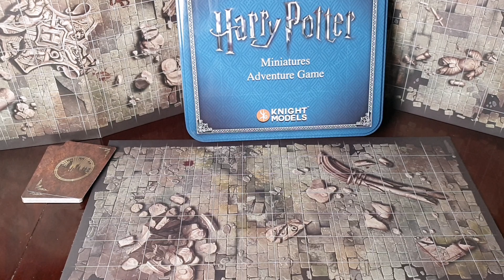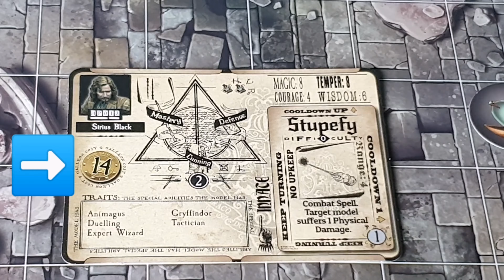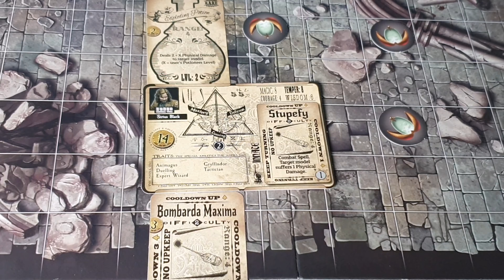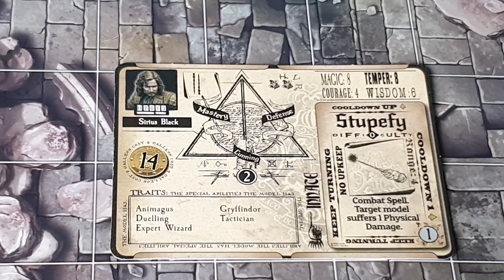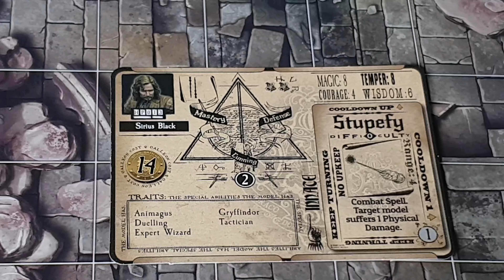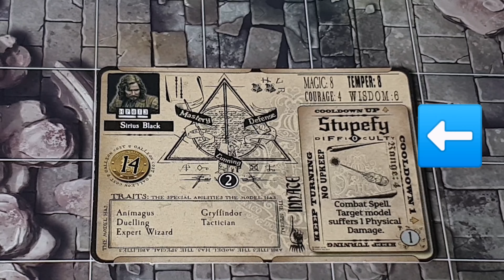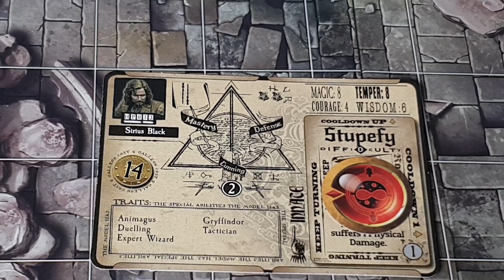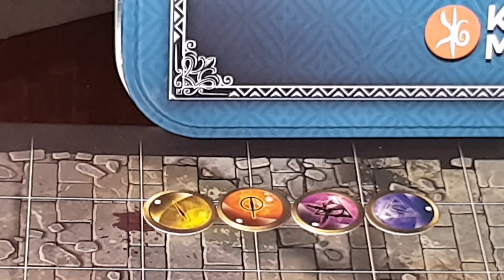Harry Potter - Gioco da tavolo (miniatures adventure game)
Siete pronti a ricevere la vostra personale lettera per Hogwarts? Con Harry Potter miniatures adventure game vi catapulterete nel fantastico mondo della magia, dove dovrete districarvi tra incredibili incantesimi e fantastiche pozioni per riuscire a sconfiggere i vostri nemici e trovare gli horcrux...
Bacchette in pugno, e pronti per l'avventura!

🔎 Vai direttamente a:
00:00  Intro
02:19  Panoramica del Gioco
02:53  Set up
04:22  Regole
14:16  PRO & CONTRO!

SCONTO 10%: Per acquistare questo, o qualsiasi altro gioco, col 10% di SCONTO clicca su e inserisci il codice sconto "UN MARE DI GIOCHI"; oppure se sei di Roma vai al negozio i Civettoni (via Evandro 20) e dì la parola segreta "Un mare di giochi"!